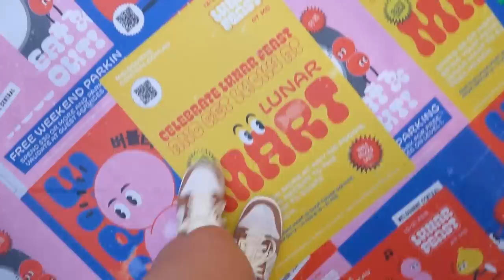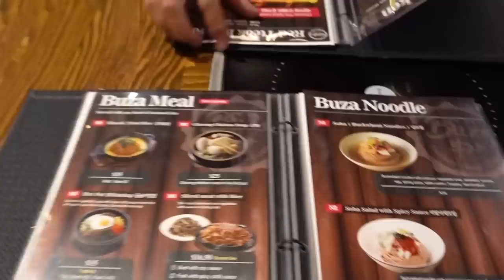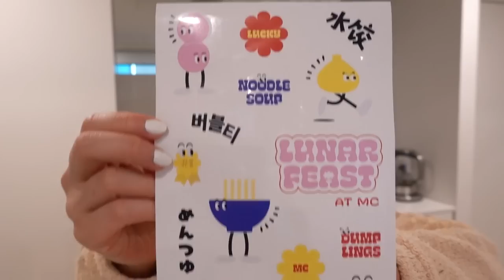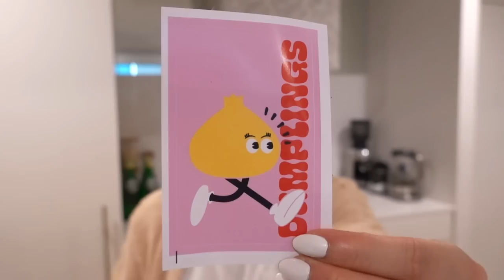VLOG | Adidas Originals Shop With Me, Lunar Mart + More Fried Chicken!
Monsieur Banana
Suite 24382
15 SOUTHERN CROSS LANE
MELBOURNE VIC 3000
AUSTRALIA